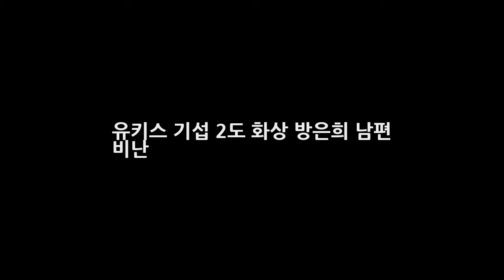유키스 기섭 2도 화상 방은희 남편 비난 DKO 뉴스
유키스 기섭 2도 화상 방은희 남편 비난 유키스 그룹의 기섭이 뮤직 비디오를 촬영 하던 도중에 연막 제품 폭팔로 인해서 2도 화상을 입었다고 합니다. 다행히 크게 다친 곳은 없다고 하는데 연예인은 얼굴이나 몸이 재산이자 제일 중요한 부분입니다. 그런 연예인에게 2도 화상은 큰 지장을 불러오는데요. 새로운 앨범과 컴백을 준비하던 유키스에게는 큰 사건이자 위험한 일이 아닐까 싶습니다.